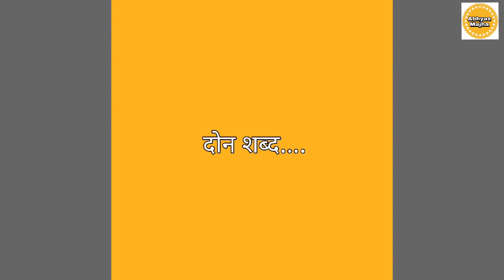गोष्ट १६- चोरावर मोर | वाक्प्रचार व म्हणींच्या गोष्टी | Choravar Morr | Marathi Story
चोरावर मोर या म्हणीचा अर्थ व त्याची गोष्ट सांगणारा हा व्हिडीओ | चोरावर मोर | वाक्प्रचार व म्हणींच्या गोष्टी | वाक्प्रचार | म्हणी | म्हणींच्या गोष्टी | मराठी म्हणी | म्हण | मराठी गोष्टी | Choravar Morr | Marathi Idioms | Marathi Mhani | Marathi Story | Mhani

Our aim is to spread the knowledge based content through this channel to Kids, teachers and parents.

"अभ्यास माझा" हे युट्युब वरील चॅनेल खासकरुन लहान मुलांसाठी शैक्षणिक उद्देशाने बनवले आहे.
आमचा हेतू ह्या माध्यमातून लहान विद्यार्थी, शिक्षक आणि पालक यांना ज्ञान आणि माहिती पोहचवण्याचा आहे.